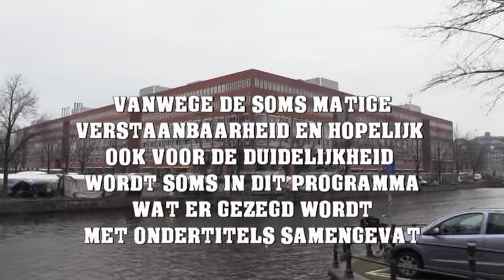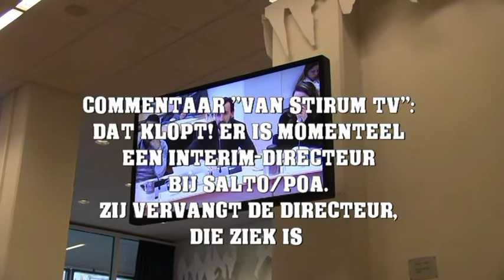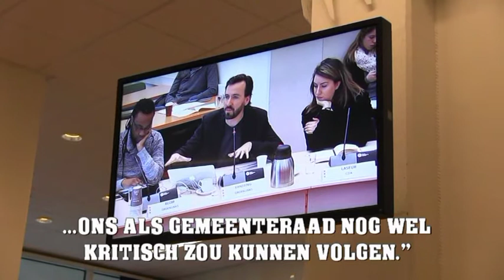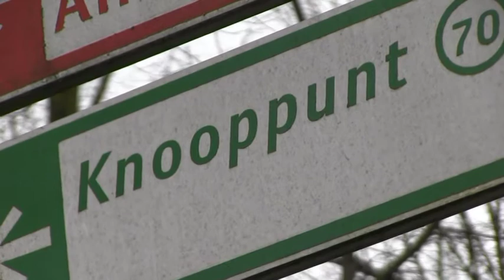VAN STIRUM TV/KNOOPPUNT - Commissievergadering Lokale Media (Bewerkte versie)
Op 18 februari kwam de Gemeenteraadscommissie die over de Lokale Media gaat bij elkaar. De naam SALTO is tijdens deze vergadering geen enkele maal gevallen!

Deze reportage is uitgezonden in VAN STIRUM TV van 26 februari. Omdat het geluid bij SALTO doorgaans beroerd is en de geluidsopnames ook niet al te best waren, heb ik een en ander met vrije hand ondertiteld.